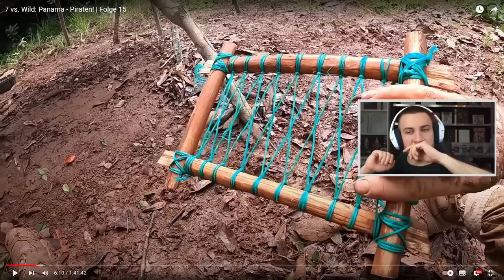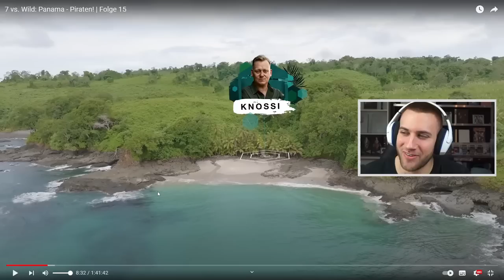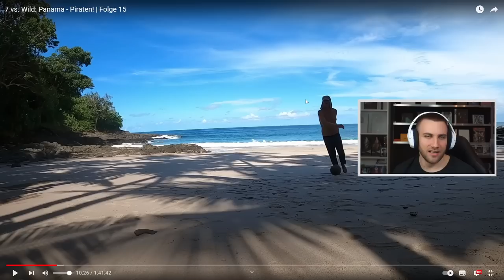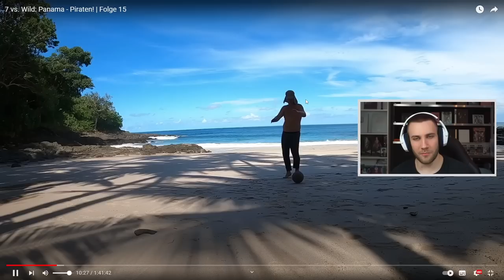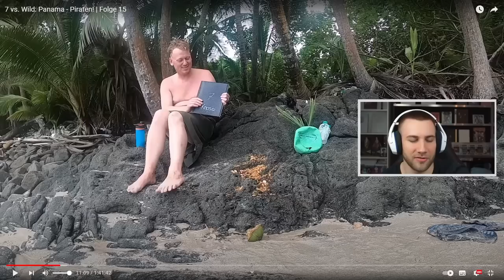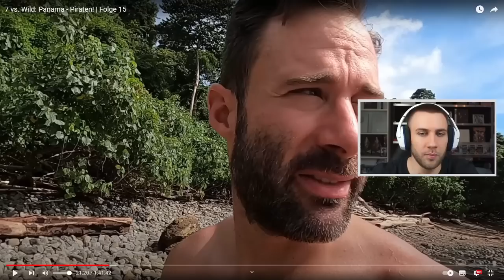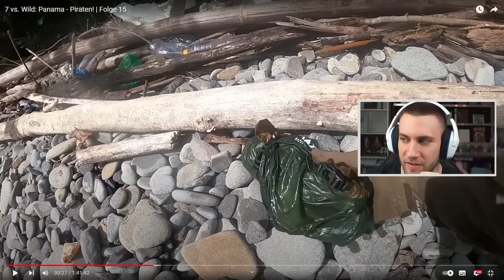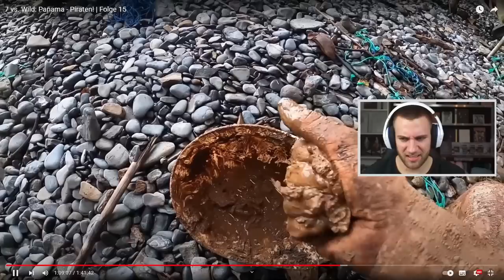WARTE WAS?! 😳 7 vs. Wild: Panama - Piraten! | Folge 15 - Reaction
7 vs. Wild: Panama - Piraten! | Folge 15 - Reaction